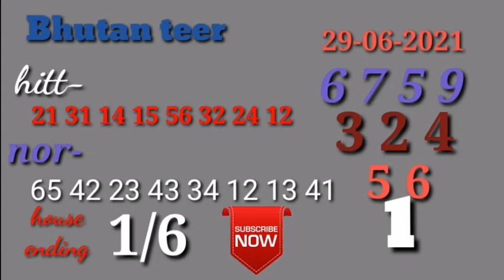Bhutan teer 30-06-2021